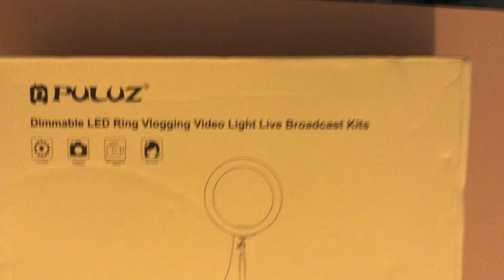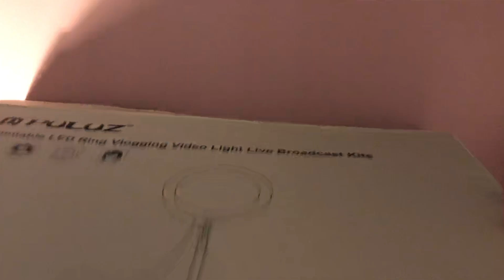finding the most effective ring light for vlogging plus for starting a youtube channel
In this video, I go over how to find the most effective ring light for vlogging plus for starting a youtube channel  2020. Maybe you guys are just starting out and need some help finding the correct equipment. This is how I found the most effective ring light for vlogging.

Camera Canon EOS 80D

SD Card/SanDisk 64GB

Tripod Stand & Cell Phone Holder

Rode Mic

Manfrotto Stand

Lighting Kit

XP-Pen Artist16pro

Learn about Finance/ The Barefoot Investor